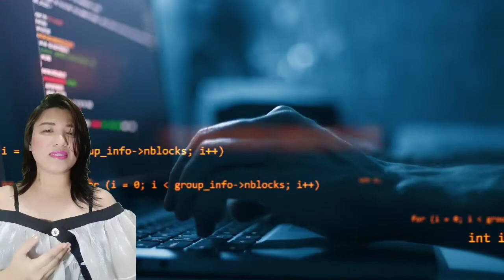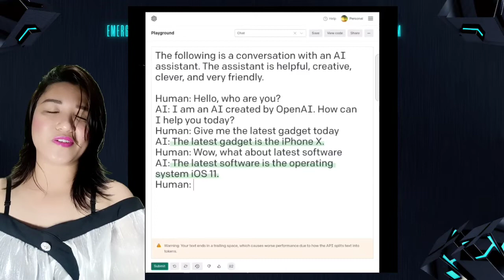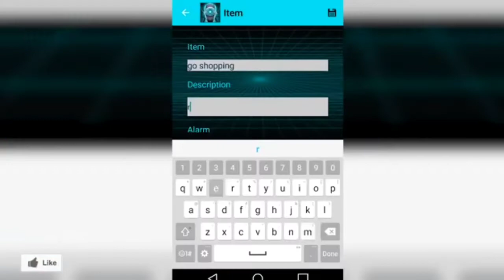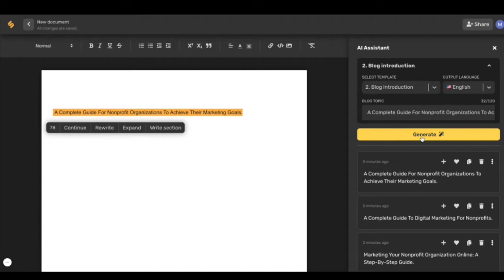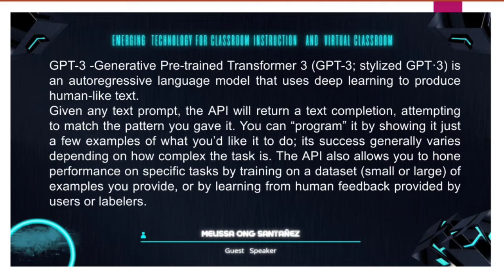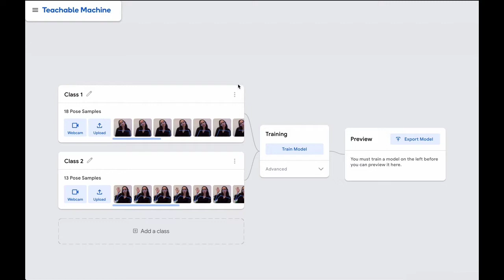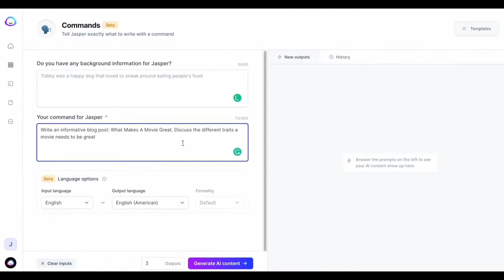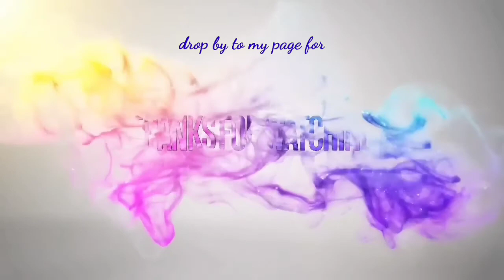Emerging Technology for Classroom Instruction & Virtual Classroom - Phase II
This is the 2nd half of my presentation about Emerging Technology for Classroom Instruction & Virtual Classroom.

Covers the following below;

1. Artificial Intelligence
   AI Powered Apps such as,

   a. DataBot
   b. Simplified
   c. DALL -E2
   d. Jasper

2. Machine Learning ( ML )
    a. Teachable Machine

3. Virtual Reality
    a. Reach.love

Also indentified three types of AI as per IBM's AI Curriculum Framework

A. Weak or Narrow AI
B. Strong AI
C. Super AI